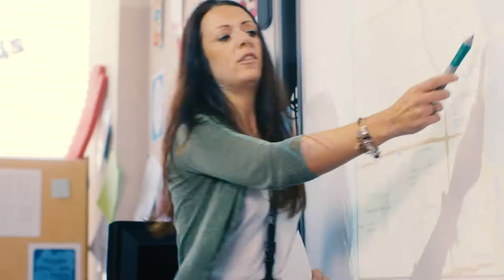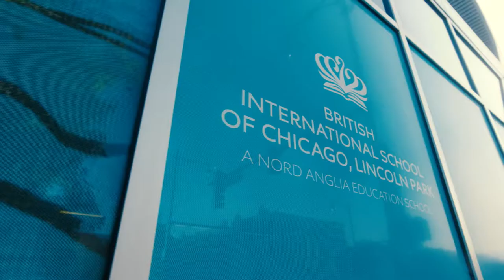Welcome to British International School of Chicago, Lincoln Park!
Strong character, effective communication and lifelong educational skills that build the future leaders of tomorrow. It all starts here. Find out why BISC Lincoln Park, a five-story campus located in the heart of Chicago, is parents' first choice for their children's academic journey.